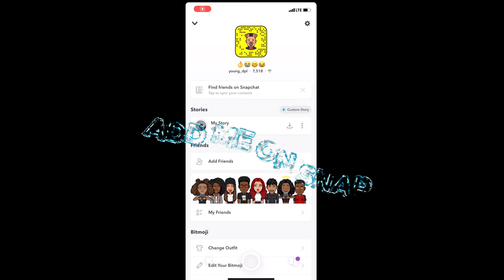Will This Fortnite Mobile Montage Make You Subscribe